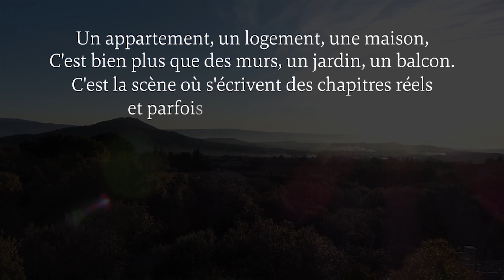Propriété de 4 Gites au cœur du Luberon.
À celles et ceux souhaitant changer de vie, exercer dans environnement d’exception au cœur de la Provence une activité générant des revenus confortables tout en gardant du temps pour soi, cette propriété composée de 4 gîtes et d’une partie privative constitue une opportunité des plus intéressantes.

Située à Saint-Saturnin-lès-Apt, dans le Parc régional du Luberon, elle bénéficie d’une position centrale offrant une multitude d’activités touristiques : espaces naturels préservés, cultures, patrimoine d’exception, gastronomie, œnologie.